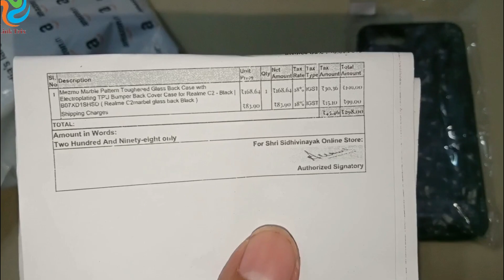Best Glass Back Cover for Realme C2 || Best Looking || 360 Protection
it is a best glass back cover out in market for Realme C2.